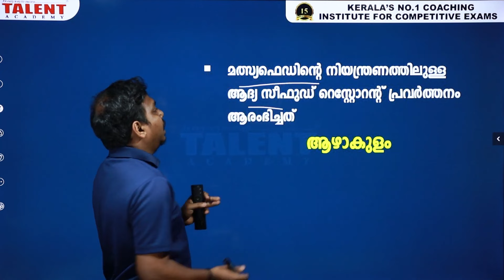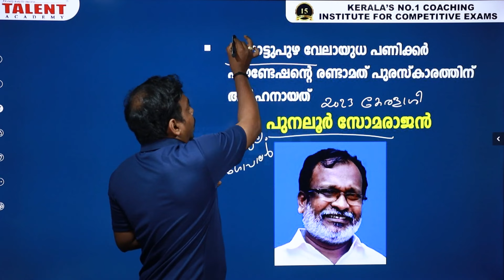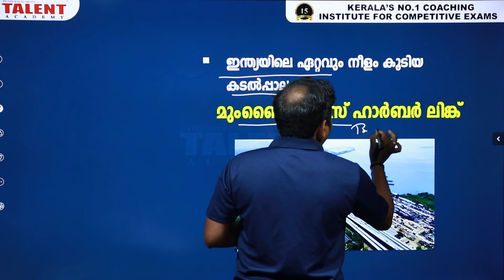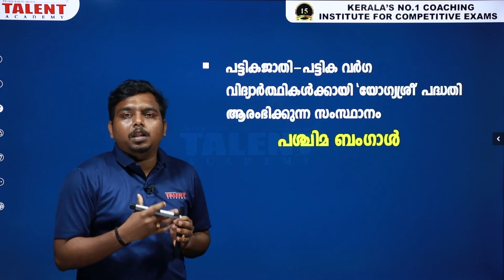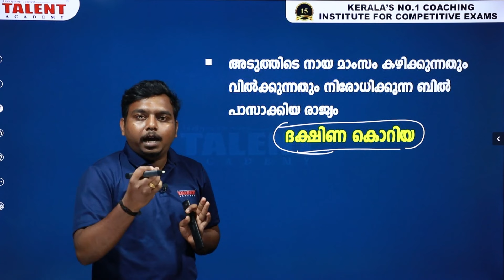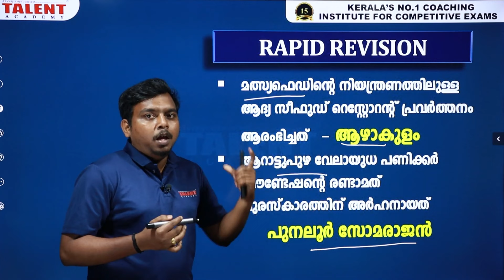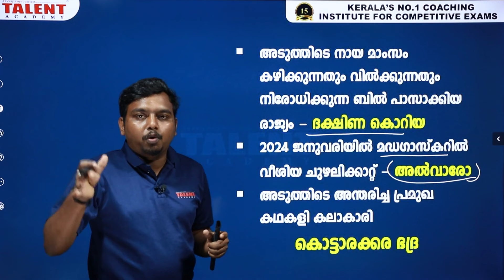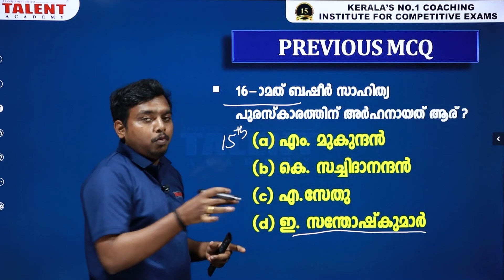PSC Current Affairs - (11th January 2024) Current Affairs Today | Kerala PSC | Talent Academy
11th January 2024 Current Affairs Malayalam: Today we will discuss daily current affairs MCQ, important updates, awards, and other information useful for all Competitive Exams.

2024 Current Affairs
Awards 2024
11th January 2024 Current Affairs
11th Januray 2024 Current Affairs